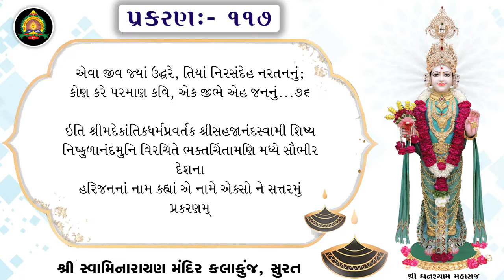Bhaktachintamani || Prakaran 117 || સૌભિર દેશના હરિભકત બાઈ ભાઈનાં નામ